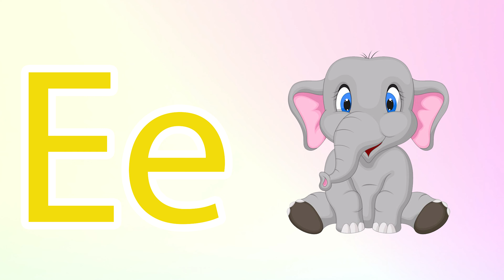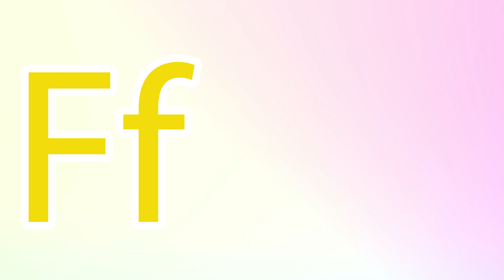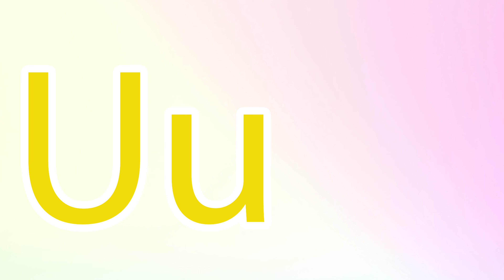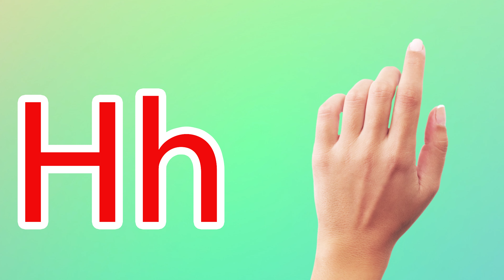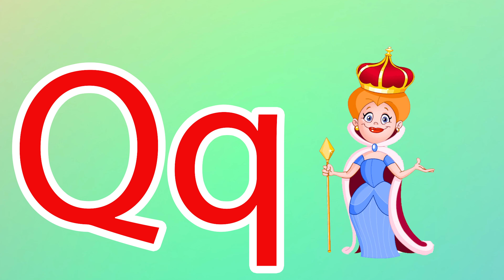Phonics Song for Toddlers A for Apple Phonics Sounds of Alphabet A to Z ABC Phonic Song |#871